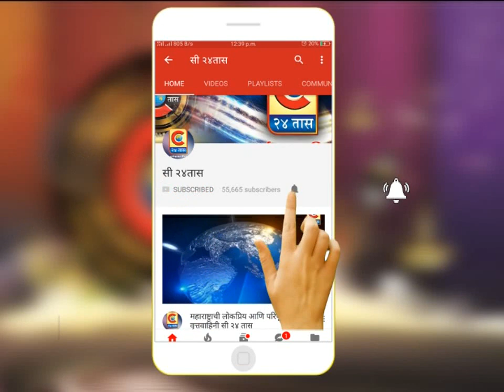नांदेड - आर्ची म्हणाली ..अय मराठीत बोलेल कळत नाही, गोरमाटीत सांगू का..... जय सेवालाल!